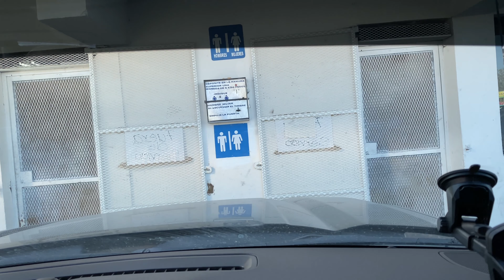En Ojinaga Chihuahua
Our little quick trip to Ojinaga. Hope you enjoy!